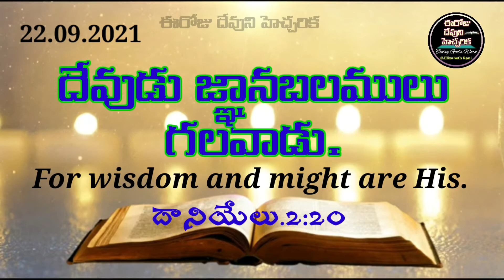ఈరోజు దేవుని హెచ్చరిక👩‍💻జ్ఞానబలములు🏋️Today God's Word